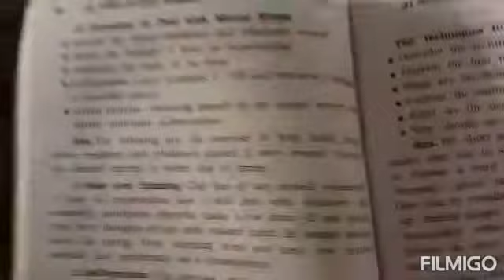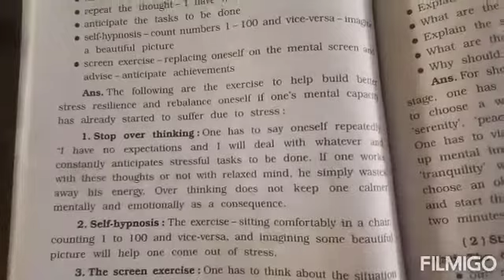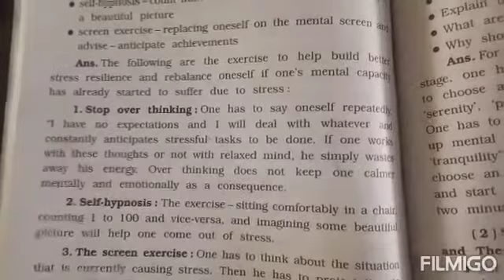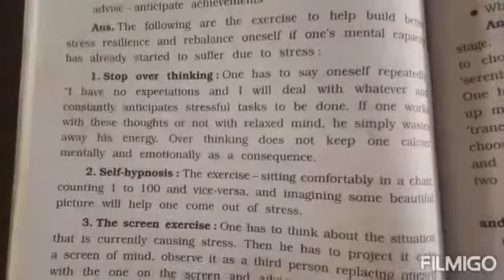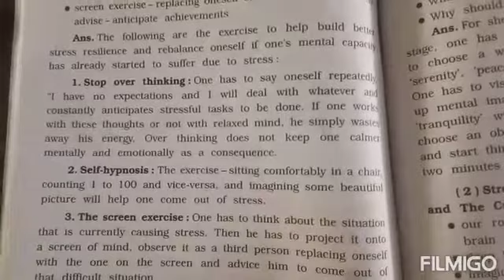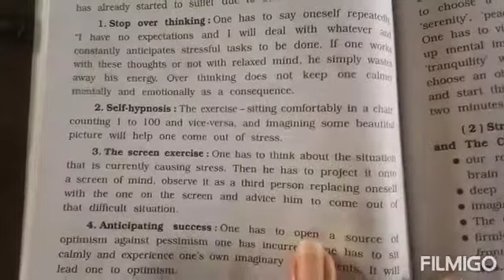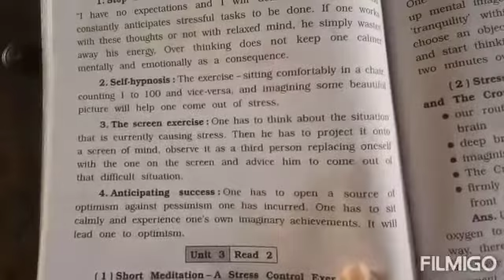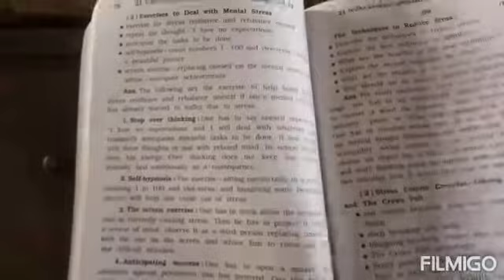Std 12 English short note